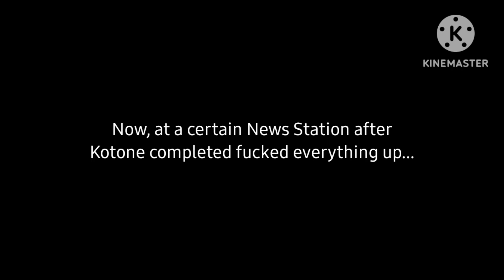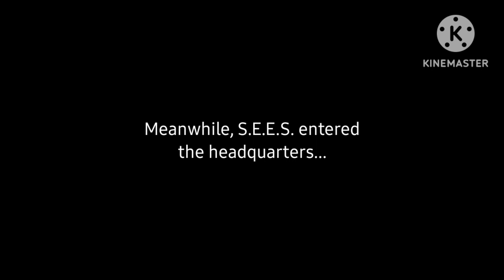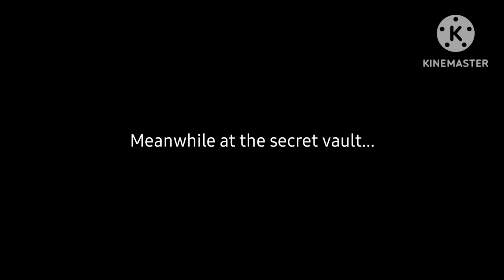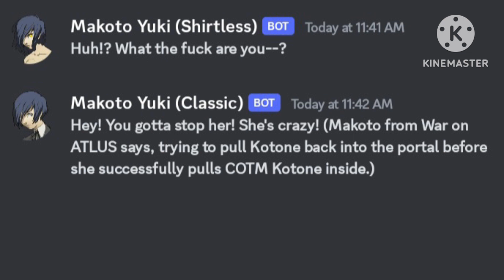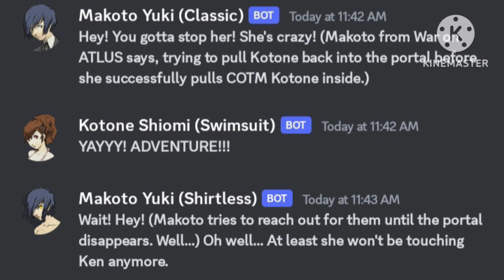COTM Persona 3 AI Parody WAR ON ATLUS Part 3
The Ultimate Battle of All Time...?

WARNING: This video contains a lot of strong language and crude humor only for mature audiences.

All voices except for some were done by ElevenLabs.

I do not own all of the songs as the credits are listed at the end.

Special thanks to @Albert Banoy and @masterdank47